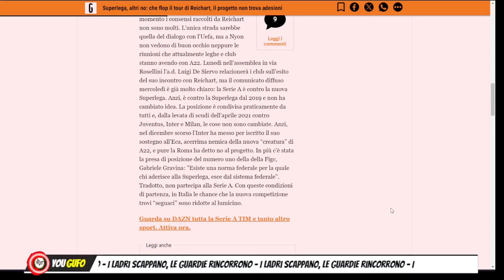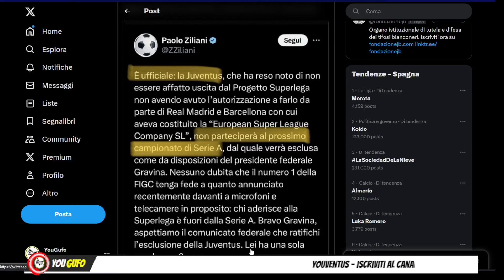La gazzetta non si smentisce mai (ancora Ramazzotti)